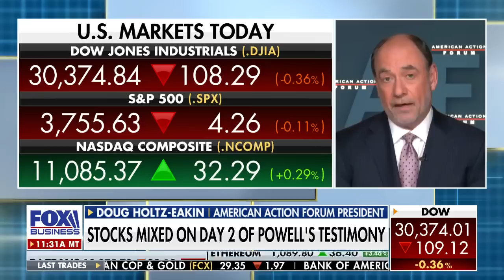‘This is a problem of their own creation’: Douglas Holtz-Eakin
Former Congressional Budget Office Director Doug Holtz-Eakin breaks down the key markets that are contributing to record inflation rates on ‘Cavuto: Coast to Coast.’